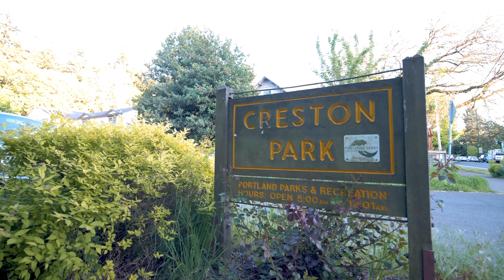Creston-Kenilworth Neighborhood Tour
Creston-Kenilworth is a neighborhood in the Southeast section of Portland, Oregon, lying between SE 26th Ave. on the west and SE Foster Rd. (to SE 61st Ave.) on the east, and between SE Powell Blvd. on the north and SE Holgate Blvd. on the south. It is adjacent to the neighborhoods of Brooklyn to the west, Hosford-Abernethy, and Richmond to the north, Foster-Powell and Mt. Scott-Arleta to the east, and Reed and Woodstock to the south.
Parks include Creston Park (1920) and Kenilworth Park (1909).
According to Portland Parks & Recreation, the Kenilworth neighborhood was platted in 1889 and is "named after Sir Walter Scott's 1821 novel Kenilworth, a romantic novel set in Elizabethan England. Many of the streets in the neighborhood took their names from this novel and other novels by Scott.

Rent Portland Homes Professionals
9725 SW Beaverton Hillsdale HWY
Suite 120